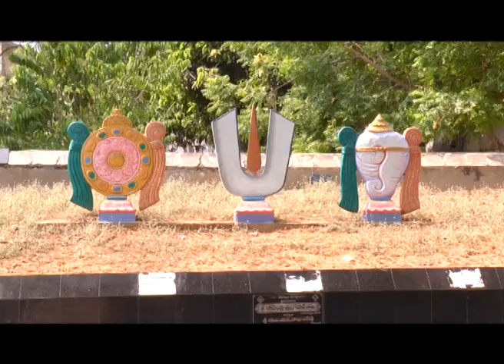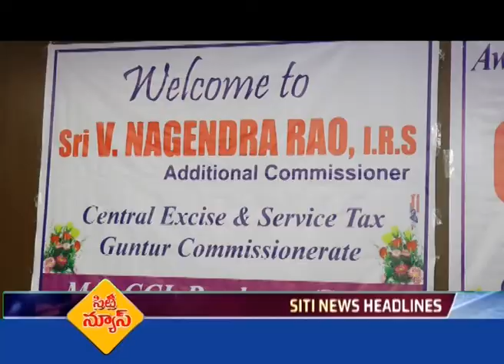TENALI SITI 9 5 2017 NEWS 4